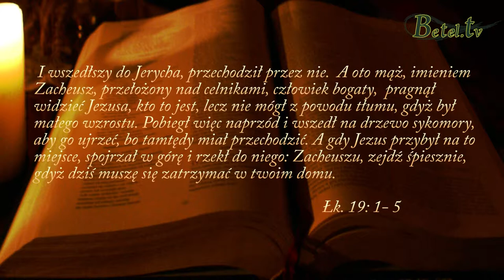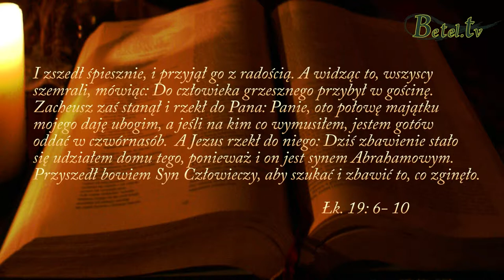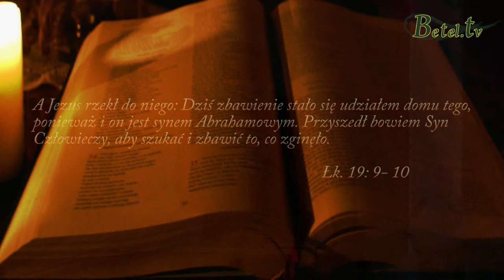22.04.2014 - Przyjdź do Jezusa- Janusz Cieślar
Jezus pragnie, abyśmy przychodzili do Niego tak, jak uczynił to Zacheusz.
Może wydaje ci się, że nie jesteś godny, nie zasługujesz na to, aby przyjść do Niego, może myślisz, że nie jesteś wart Bożego zainteresowania?
Jednak Jezus nie patrzy w ten sposób na człowieka. Jest pełen łaski, miłosierdzia, miłości, czeka cierpliwie, aż zrobisz krok w Jego stronę.
Przyjdź do Jezusa, skieruj na Niego swój wzrok, bądź jak najbliżej Niego. On ci pomoże, przyjmie każdego, kto tego pragnie.